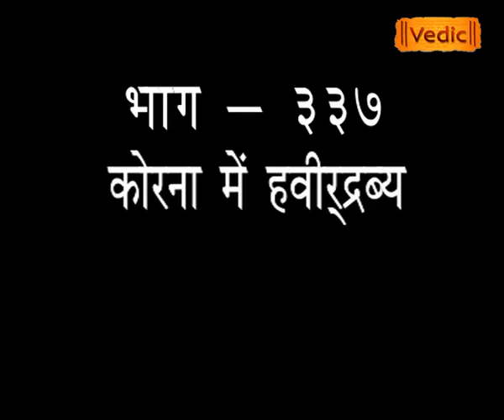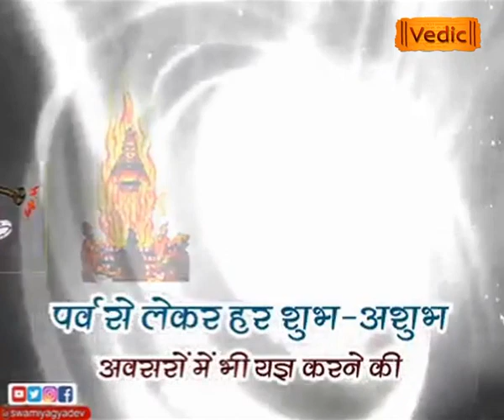कोरोना के लिए हविर्द्रव्य | EP - 337